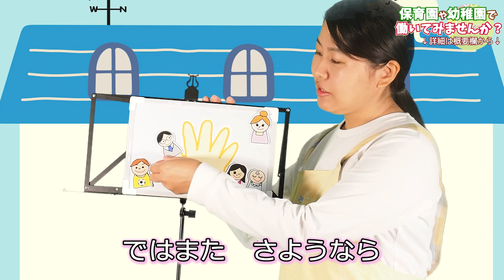「とうさんゆびどこです 」マグネットシアター・2.3才児【保育園・幼稚園】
【☆無料！！☆】保育士さん向け「お役立ちBOOK」プレゼント中！！

症状別で分かる感染症や熱中症起こしたときの対処法など子どものトラブルについてまとめた、アスカオリジナルの保育士さんお役立ちBOOKです。B5サイズなのでエプロンのポケットなどに忍ばせて使えますよ！

「そろそろ転職、、、！？」
保育士の転職なら【保育求人ガイド】

☆オープニングスタッフ
☆小規模保育園
☆月給28万以上
など

あなたの希望の職場が見つかる求人サイトです！
【完全無料！】
【かんたん登録30秒！】
厚生労働大臣許可　10-ユ-300003

とうさんゆびどこです

とうさんゆびどこです ここよ ここよ
ごきげんいかが　ありがとげんき
ではまた　さようなら

かあさんゆびどこです ここよ ここよ

にいさんゆびどこです ここよ ここよ

ねえさんゆびどこです ここよ ここよ

あかちゃんゆびどこです ここよ ここよ
はまた　さようなら

楽しく歌って踊れます！サンタさんが待ち遠しい季節になってきましたので、
ぜひこの動画を見て、サンタさんいつくるのかなぁと、
子ども達とおしゃべりをしてみてくださいね。

保育士くらぶは保育士の転職キャリアサポートを行うアスカが運営しています。現役保育士さんが職場で活かすことが出来る、保育のノウハウやネタ、保育学生にとって必要な知識などを発信しています。また、保育業界で転職や就活するための情報も配信しています！保育士くらぶの運営は元保育士や幼稚園教諭出身のメンバーが中心となっています。

アスカでは保育求人ガイドという保育業界に特化した求人サイトを運営しています！

・アスカ公式SNSアカウント
X（旧Twitter）

 / hoikukyuujin